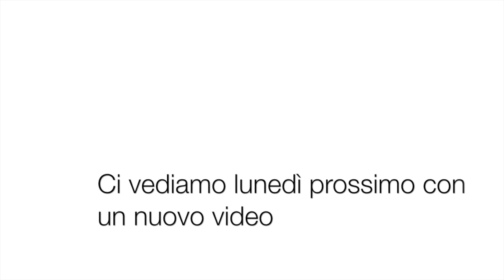Cosa sapere per l'esame del corso di Personal Trainer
Spesso ci chiedete come si svolgono gli esami del corso di Personal Trainer, cosa studiare, cosa approfondire, su cosa verte la parte pratica ecc. ecc. abbiamo quindi cercato di chiarire tutto in questo video.

Tel. 0544/34124